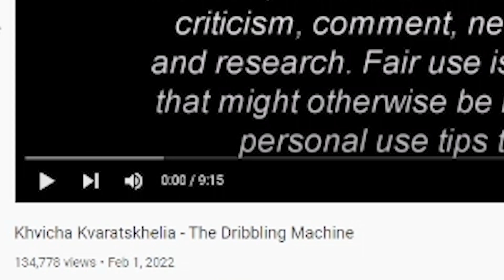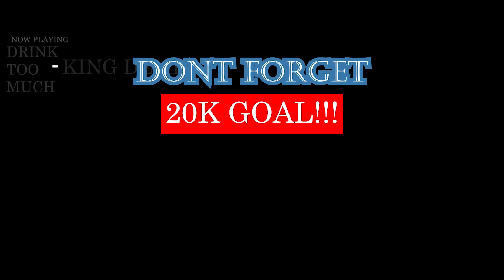REACTING TO GEORGIAN & NAPOLI STAR Khvicha Kvaratskhelia - The Dribbling Machine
Twitch.tv/kingdemireacts